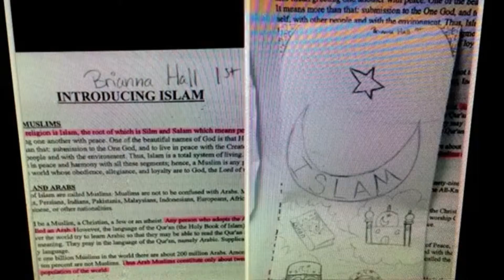Islam School Indoctrination Mississippi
Islam indoctrination in our schools needs to be removed!